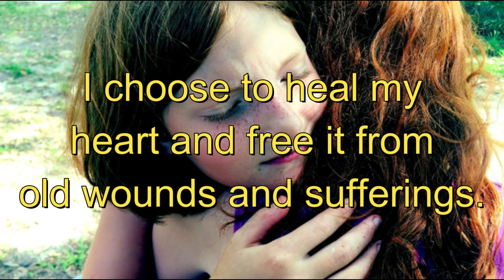InnerSelf's Daily Inspiration July 28-29-30 , 2023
The focus for today (and the weekend) is:
I choose to heal my heart and free it from old wounds and sufferings.